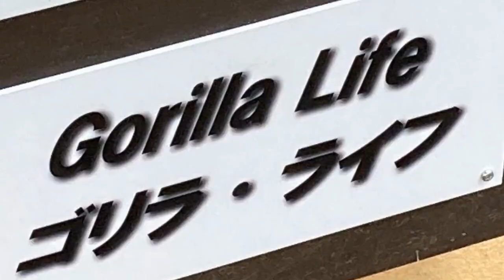Unconditional Love! Genki doesn't get angry when her two sons take her feed.🅷🅾🆃【KyotoZoo,Gorilla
2022/8/18    Filming date
Gentaro and Kintaro approach Genki and forcefully take away the food Genki holds. Even in such a situation, Genki does not get angry. If this were Momotaro, there would be a great commotion.

Kintaro even stares at his father Momotaro's buttocks, as if he wants to be with him. He is always following behind his father.